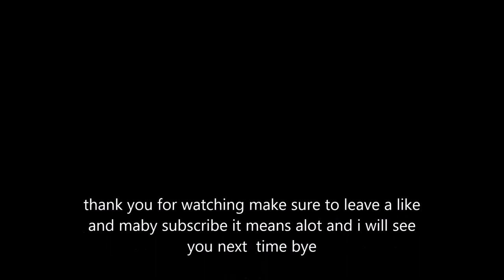cute phan pictures